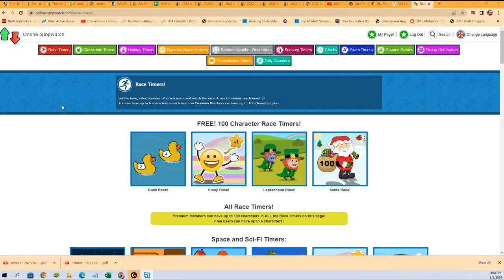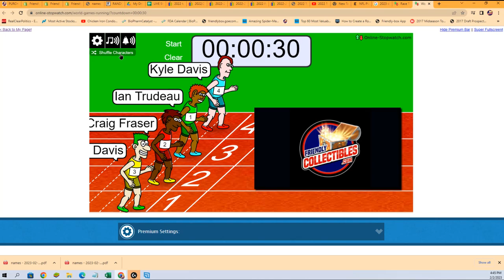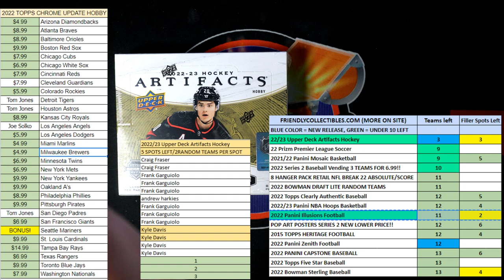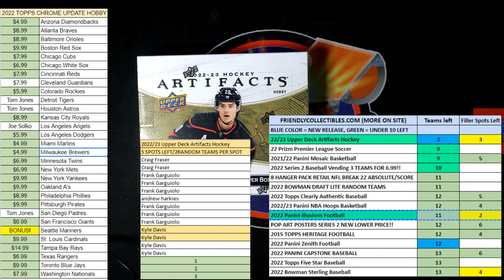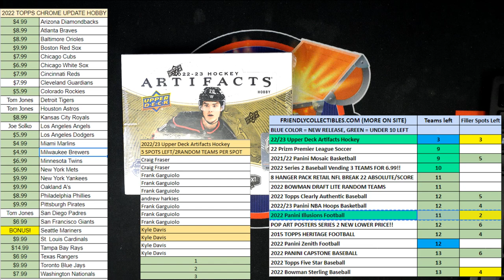202223 Upper Deck Artifacts Hockey FILLER ID 23ARTIFACTS101